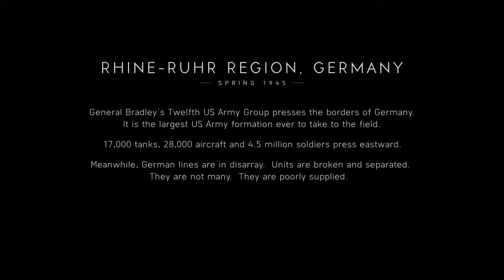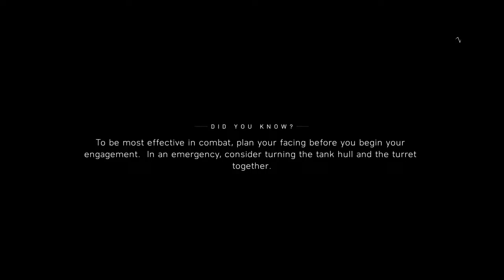Battlefield V Part 9-We're The Last